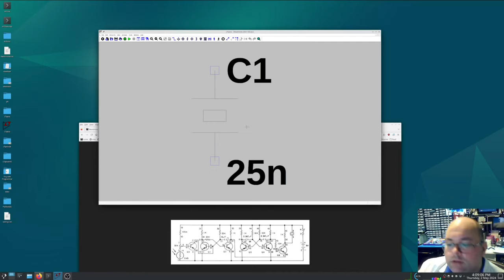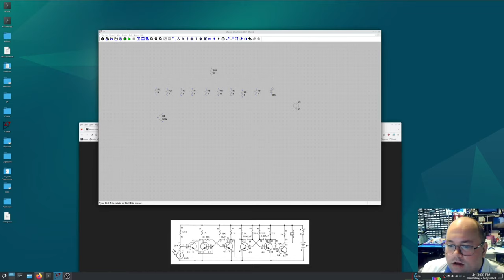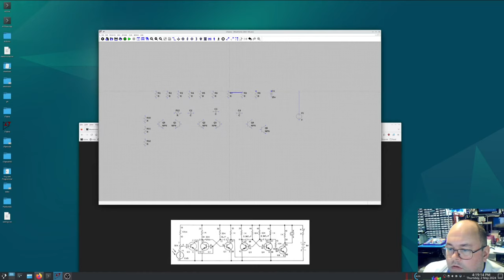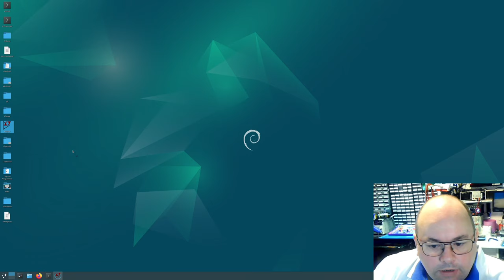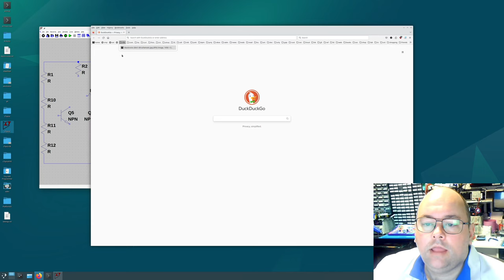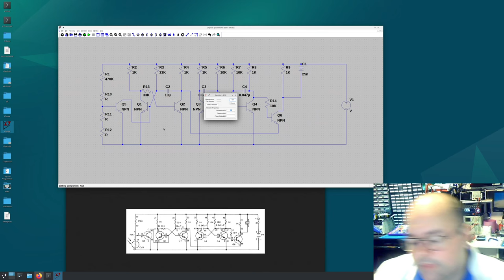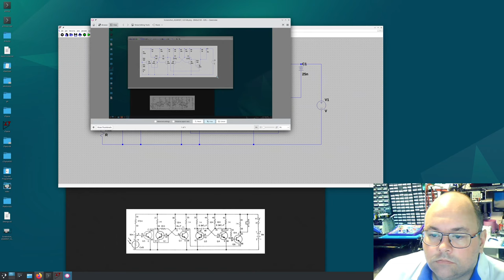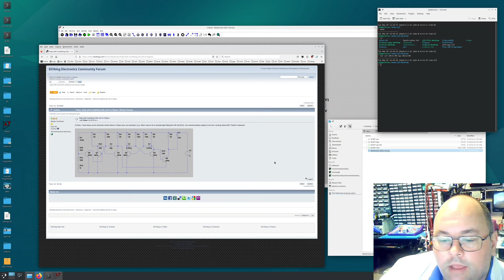Interlude #4: Learning LTspice Part 1 | Learning Electronics In The Lab With Jay Jay